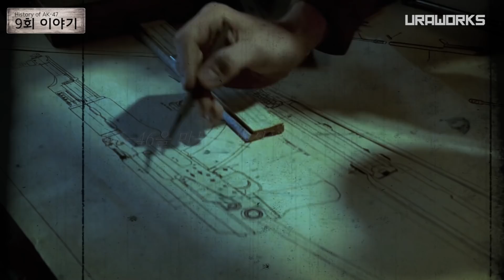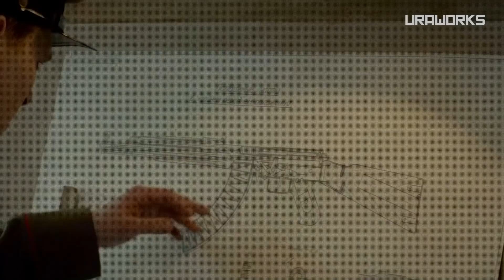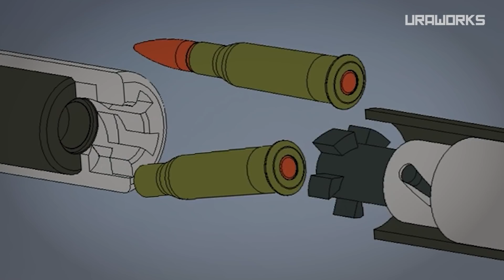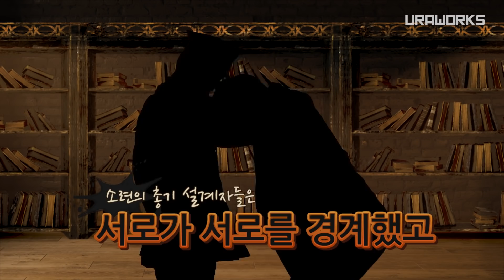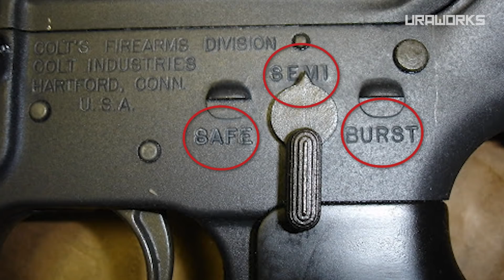[건들건들]61. AK-47탄생의 숨은 조연들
AK-의 부활을 도왔던 숨은 주역들에 대해 알아봅니다